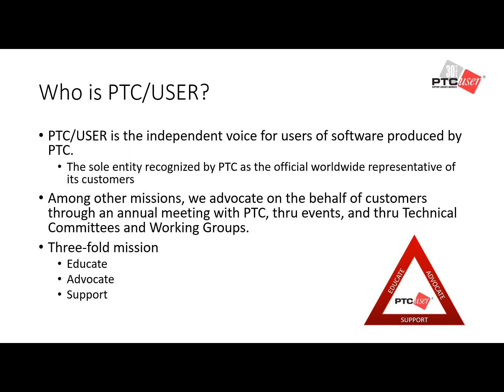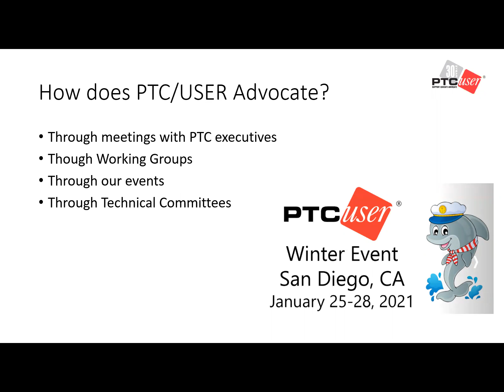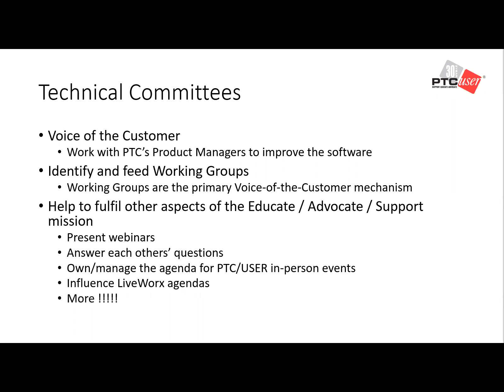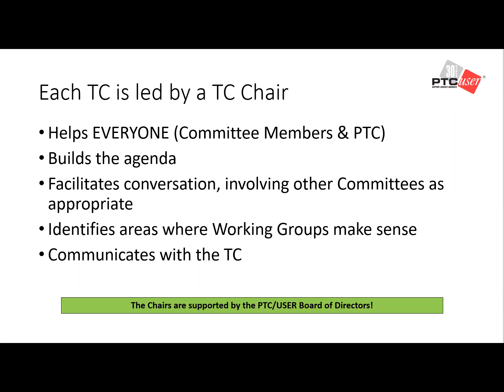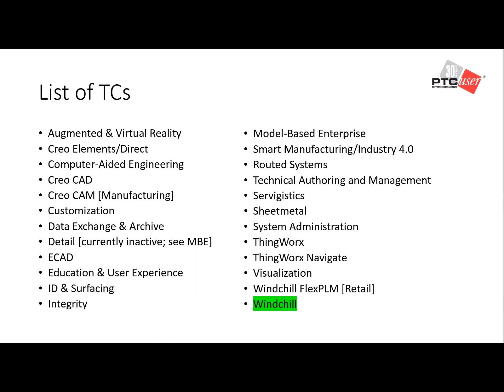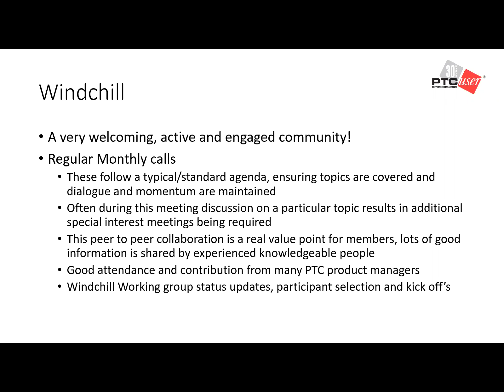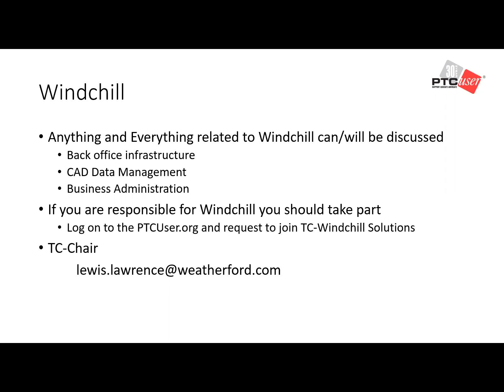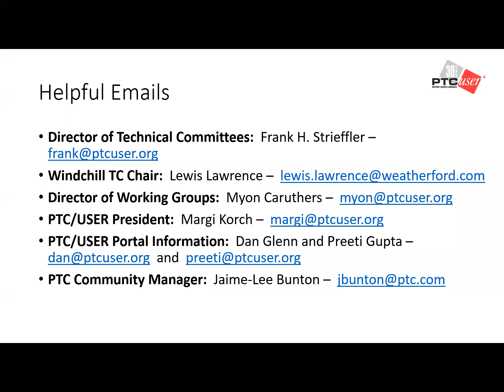PTC/USER Technical Committee Open House Summer 2020 - Windchill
In this session, attendees will get some insight into the PLM topics that the TC is working with PTC.

Session Chair: Lewis Lawrence